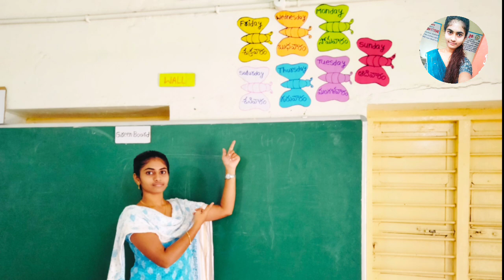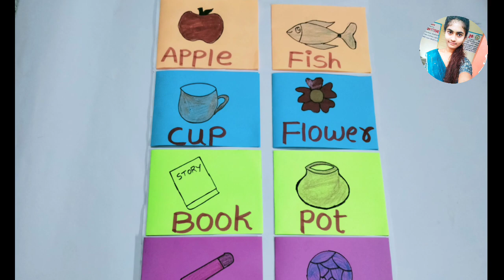Best tlm ideas for primary teachers, easy tlm no cost low cost tlm ideas.